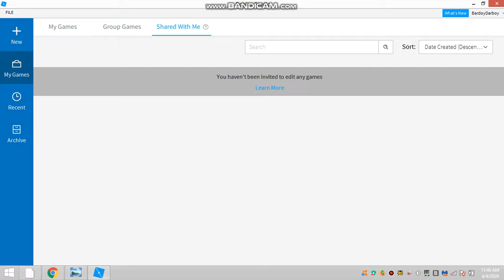Roblox Studio Bloopers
Hang